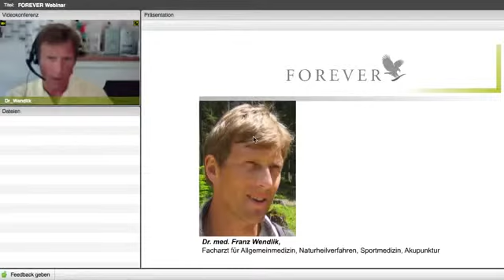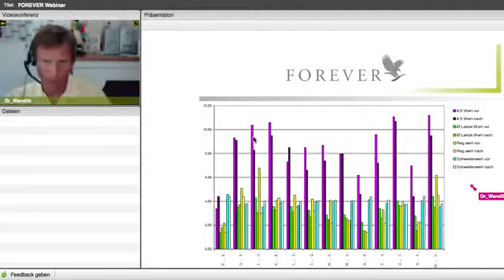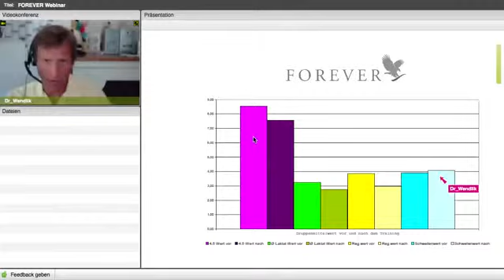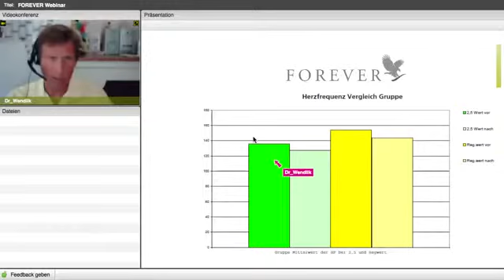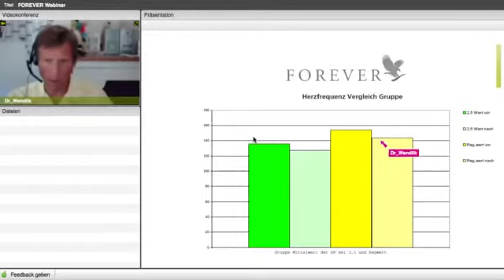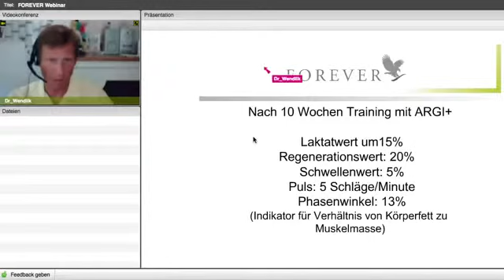Argi+ - Laktatwert runter - Leistung rauf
Forever Argi+ & breiter Vitaminkomplex
In diesem Video werden die Veränderungen auf den Laktatwert und andere wichtige Messgrößen für den Sportler beschrieben.
Die Studie lief über 10 Wochen.